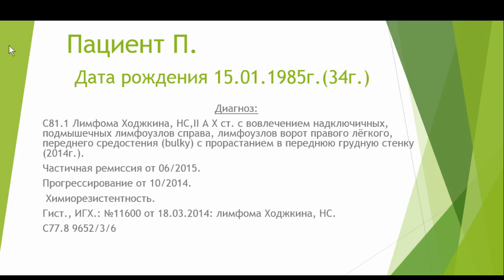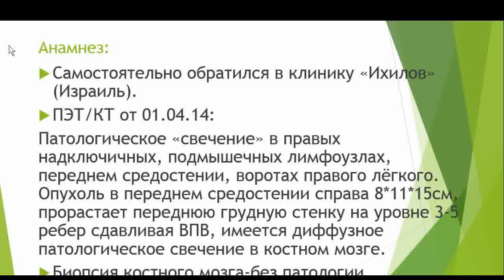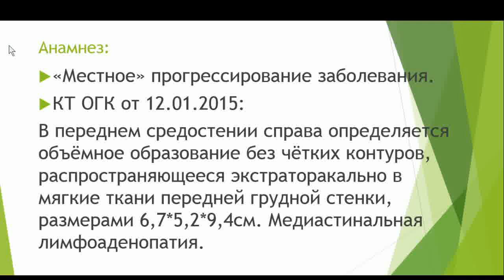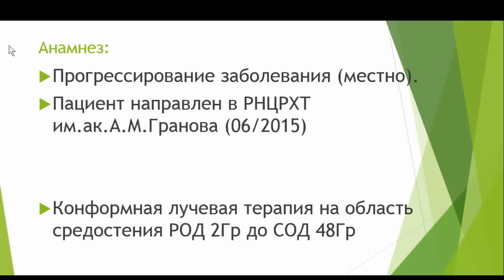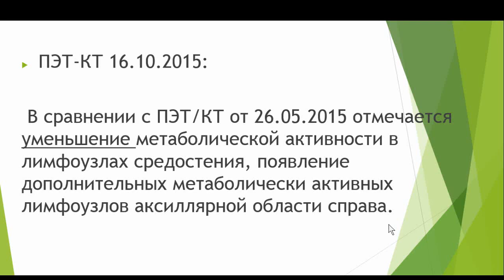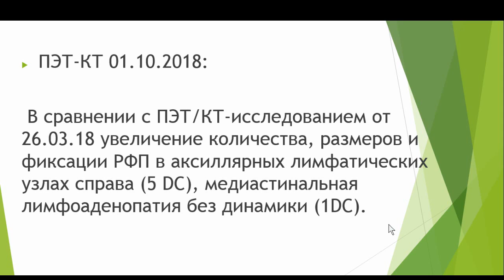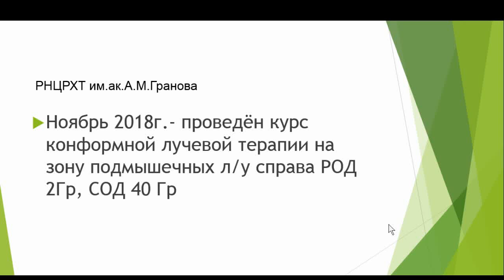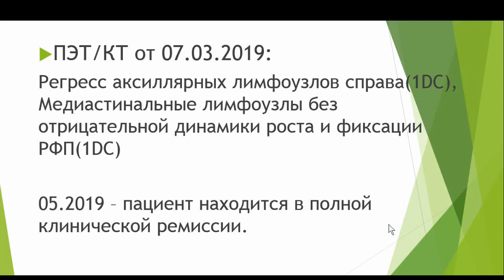Иванова Е.И. "Клиническое наблюдение пациента с лимфомой Ходжкина."